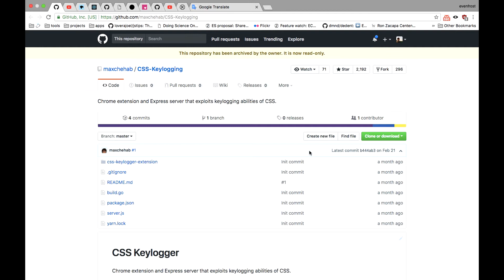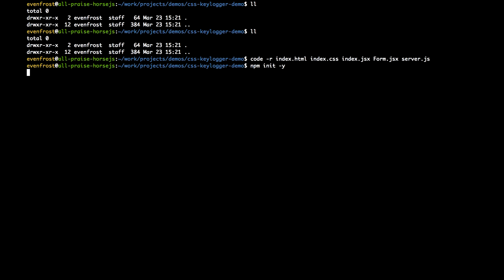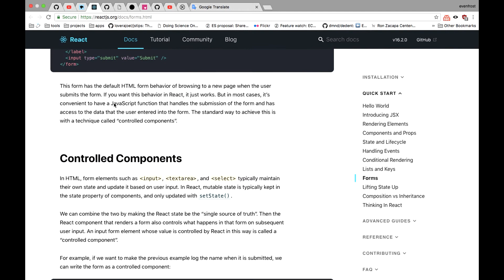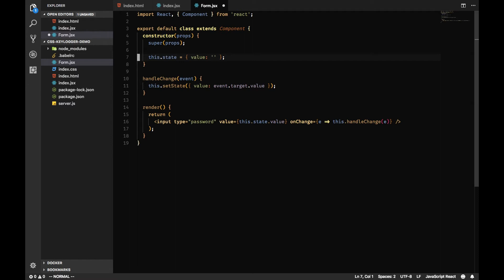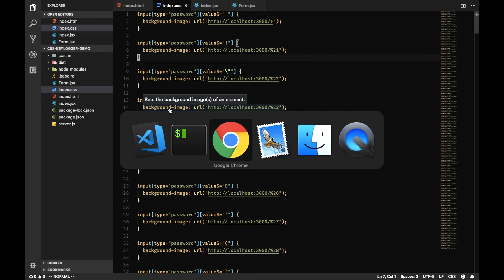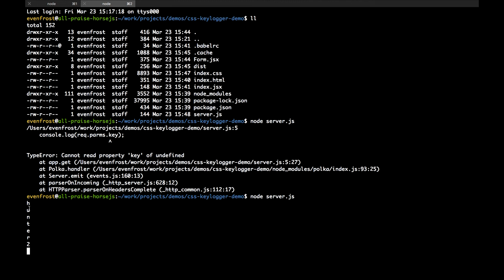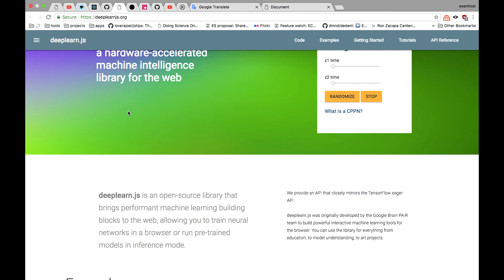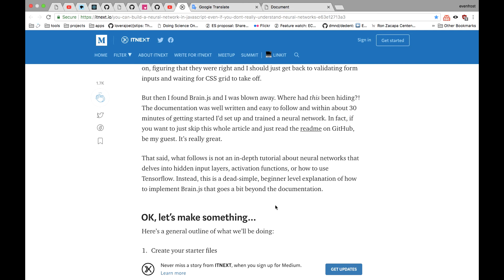DevTrends #17: CSS Keylogger, Machine Learning in JavaScript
- You can build a neural network in JavaScript even if you don’t really understand neural networks [Article]